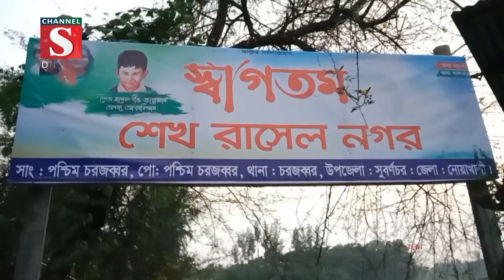নানা আয়োজনে নোয়াখালির সুবর্ণচরে শেখ রাসেল এর ৫৯তম জন্মদিন পালিত | Channel S News | Channel S 2022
নোয়াখালির সুবর্ণচরে শেখ রাসেল নগর উদ্বোধন, কেক কাটা, ফ্রি ব্লাড গ্রুপিং এবং আলোচনা সভাসহ নানা আয়োজনে জাতীর পিতার কনিষ্ঠ পুত্র শেখ রাসেল এর ৫৯তম জন্মদিন পালিত.

1: Ajker Desh Jure News :
2: Channel S Rater Songbad News :